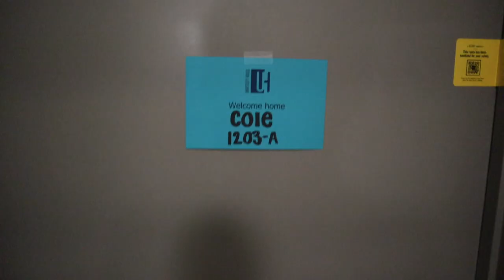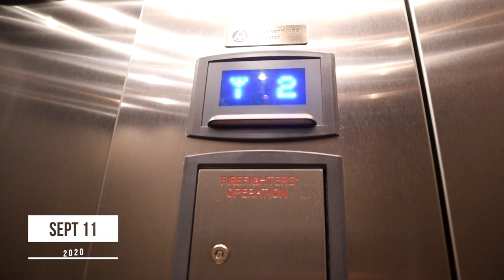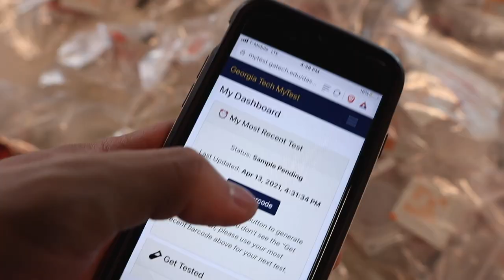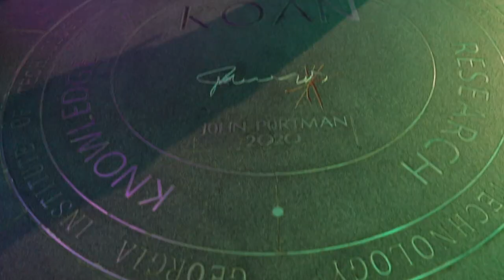Georgia Tech Junior Year | Vol. 1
Welcome to the first segment of my life at Georgia Tech as a third year computer science major! It was definitely a non-traditional year as the pandemic affected all of our lives but still a fun year nonetheless. Follow along for college life at Tech in Atlanta and wherever my travels take me.

A little about me:

Hi, I'm Tim! I'm currently a computer science major at Georgia Tech. I love creating videos and am excited to produce more content. You can learn more about me on my personal Thanks for tuning in :)